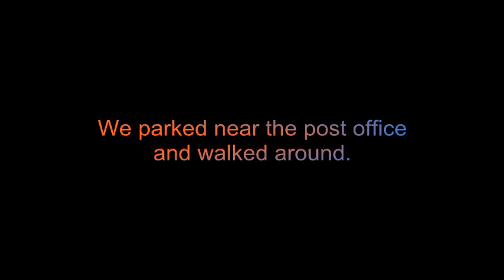Our Trip to Smallville.qt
We traveled to Plano, Ill. for the filming of "Superman: Man of Steel." We thought it would be fun to see the set, maybe take a picture in front of something like the Smallville city hall ... that sort of thing.